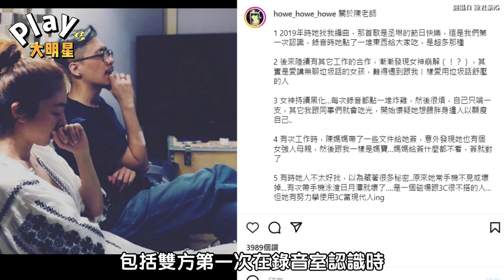音樂人揭陳綺貞「6大黑化」事蹟 徐佳瑩轉發默認：女神崩解